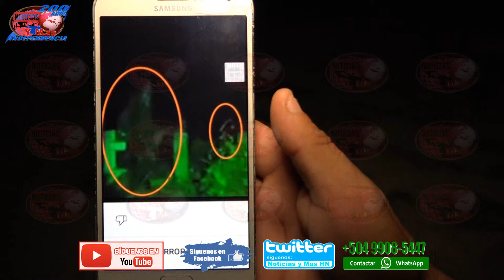NYM_Sociales POR MAS DE TRES AÑOS, DIRECTO AL TERROR ESTUDIA HECHOS PARANORMALES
SOMOS NOTICIAS Y MAS HN

Dale clic al siguiente enlace y únete a nuestro Grupo de Whatsapp directamente:

Recuerda que somos Noticias y Mas HN